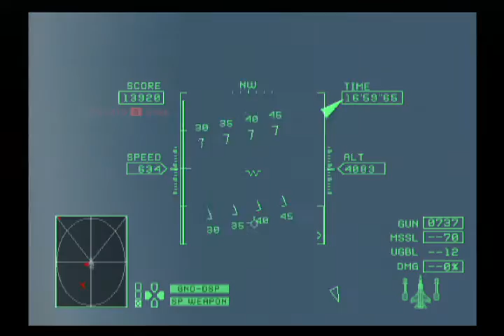【MiG-31と往く】エースコンバットzero 機銃縛り Mission16-M THE DEMON OF THE ROUND TABLE 「円卓の鬼神」【推力に頼るな 空力を生かせ】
エースコンバットZERO THE BELKAN WAR の機銃縛り動画。

#16-M　THE DEMON OF THE ROUND TABLE　「円卓の鬼神」
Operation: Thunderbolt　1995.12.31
B7R